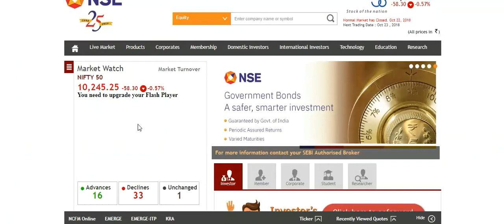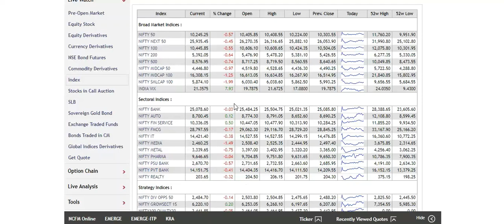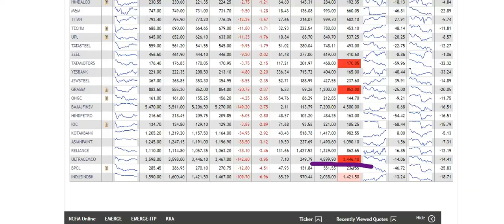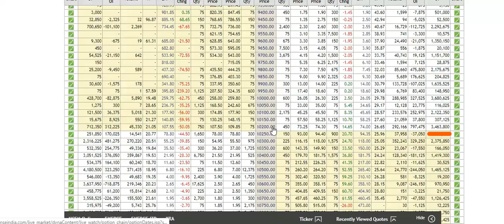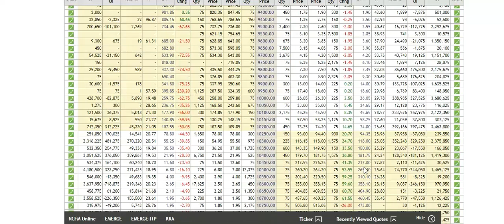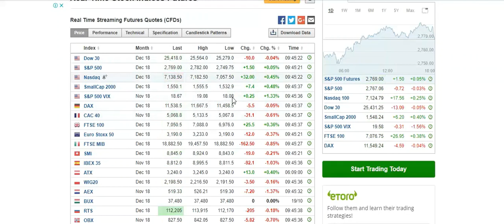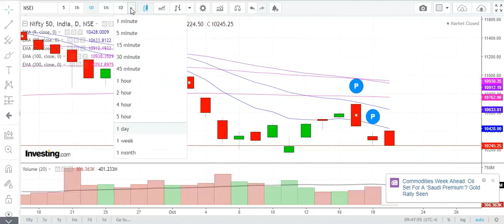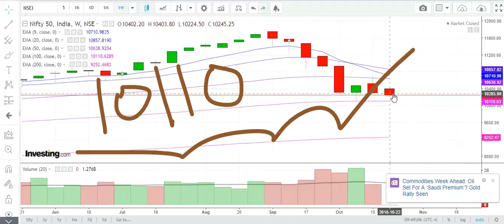Nifty 50 opinion for 23rd Oct 2018 - 10200 to 10400